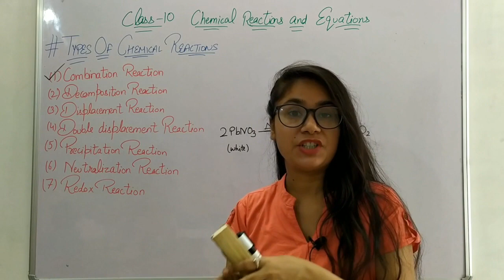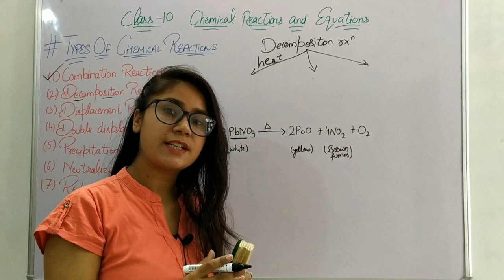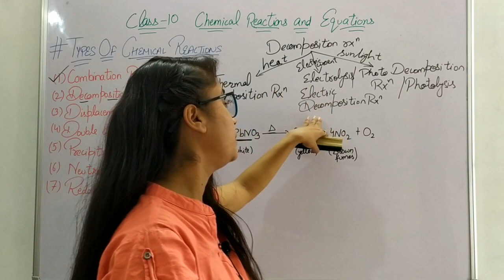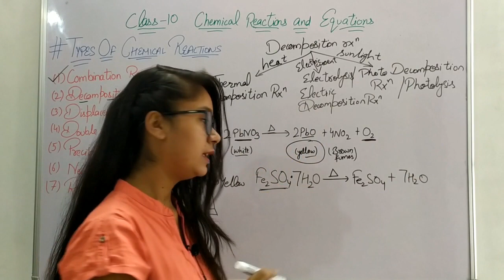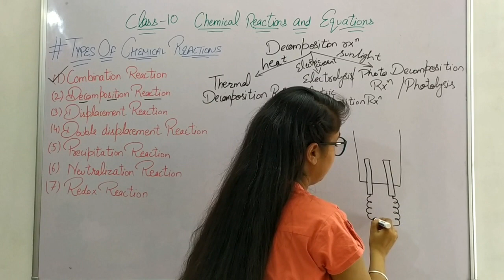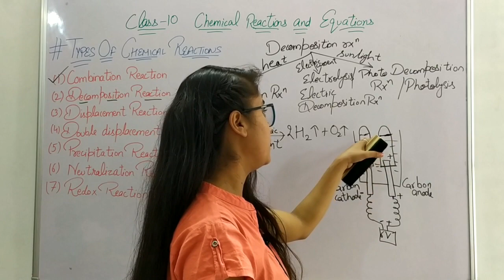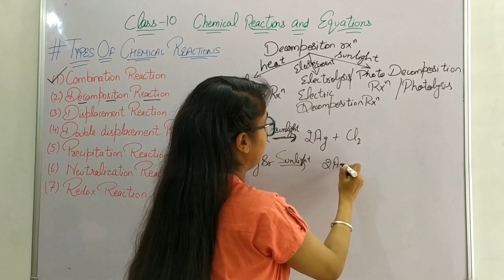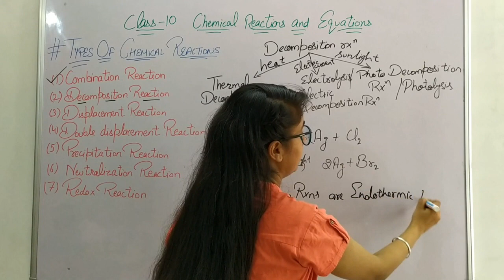Decomposition Reaction | Types of Chemical Reactions Class 10 Science Chapter 1#Chemistry#cbse#ncert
In this video, Miss. Devinder Kaur explains about Decomposition Reaction. This video lesson is the next part of the Class 10 Science Chapter 1 Chemical Reactions and Equations. The topic is Types of Reactions - Decomposition Reaction.